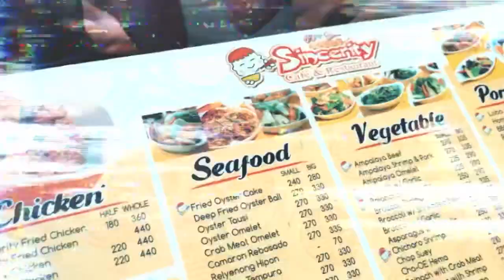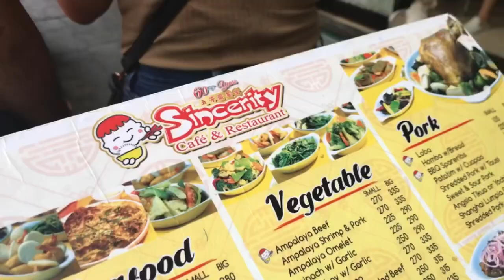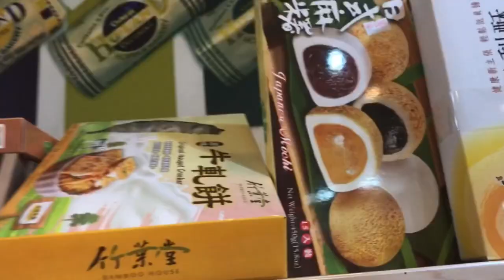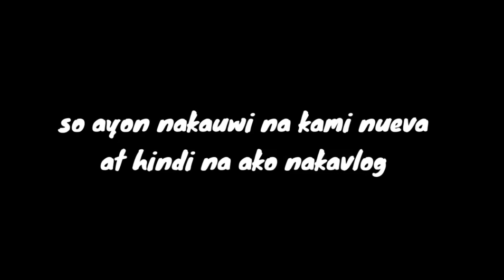Binondo China Town Food Trip 2020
Kung Hei Fat Choi! In this video we ate and explored Binondo. Chinatown is surrounded by many cafes and restaurants all over the place. Stay tune for the coming vlogs!

♡ I would love to see your comments and suggestions here so that I'll know what to do on my next video :)

FAQs:
*What camera do you use?  Sony A6000 and Iphone 7
* What video editor do you use? Wondershare Filmora
-*What do you use to edit your thumbnails? Picsart and Phonto

NOTE:
MAY YOUR DAY  BE FILLED WITH HAPPINESS! :)